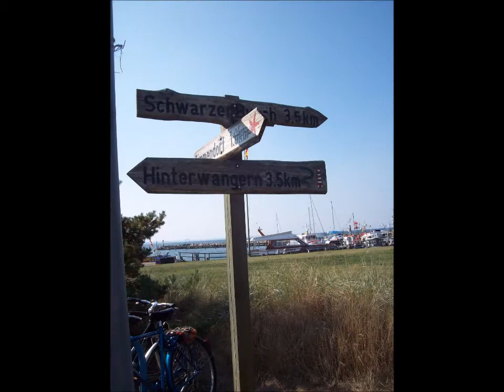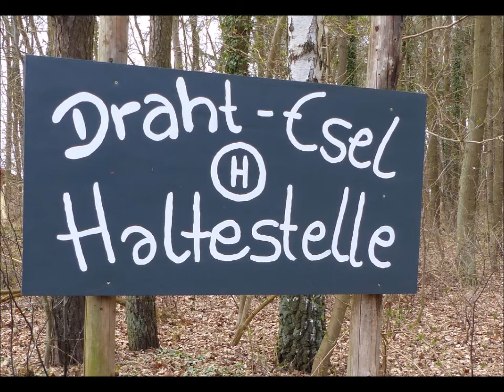kinder des nordens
mit freundlicher genehmigung der komponistin ,,bettina engel" (the sally gardens, irish folk, scotish folk) von ,,kinder des nordens", durfte ich mein video musikalisch umrahmen. liebe bettina! vielen lieben dank!
Med venlig tilladelse fra komponistin ,,Bettina Engel" (sally Haver, Irish Folkemusik, Skotske Folkemusik). children of the North", fik jeg lov til at min Video musikalo ramme Kærlighed Bettina! Mange, mange tak!
with friendly apprord of the camposer ,,bettina Engel(The Sally Gardens, Irish folk, Scotish folk) from, children of the morth", I might frame my Video muscally. love bettina! Thak you very much!
Ich bin auch ein Teil vom ,,Kinder des Nordens". Zu Hause bin ich da, wo es mir gefällt und ob ich mich mit meinem Umfeld verstehe.
Zum Video möchte ich noch hinzufügen, dass einige Fotos von meiner Enkelin sind.
Tschau! Eure Scherbenpuzzle